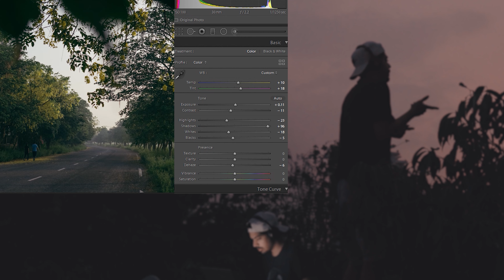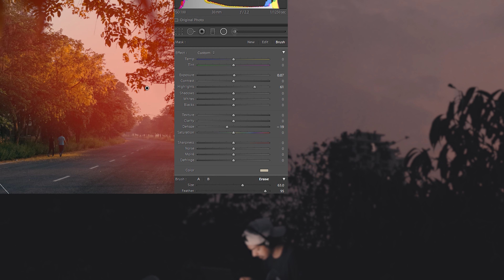OUT IN LOCKDOWN.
As soon as govt gave some relaxation in Lockdown I went out to do what I love that is clicking random photographs and try to make something worthy to eyes from it.
Here is a vlog "out in Lockdown" for you guys
P.S - I was following all the guidelines for outer mobility in this pandemic.
LINK TO THE PRESET
THE GEAR I USE:
MY GO-TO LENS- SIGMA 30MM F1.4
 MY AUDIO RECORDER- ZOOM H1N
 MY EDITING MACHINE - DELL XPS 15
 MY TRIPOD- MANFROTTO
 MY LIGHT- DIGITEK CONTINUOUS LED VIDEO LIGHT
 SOFTWARE I USED: ADOBE PREMIERE PRO-CC.